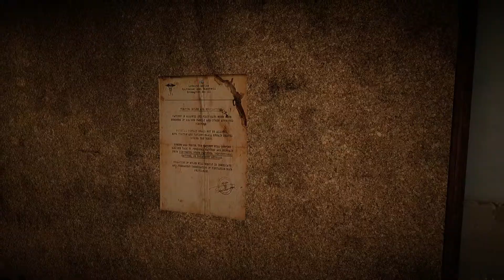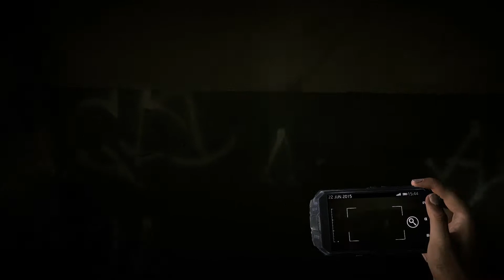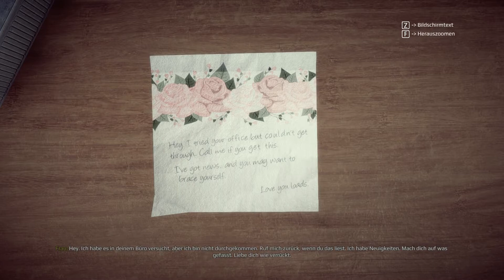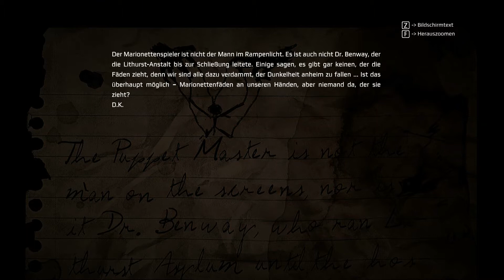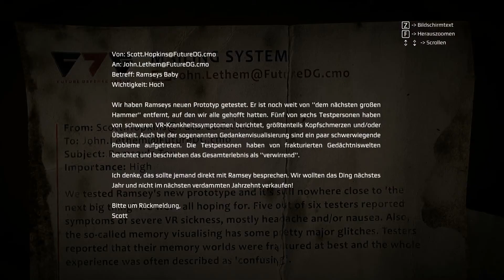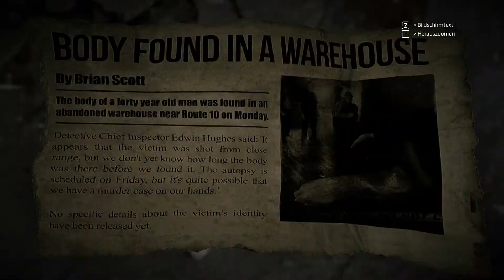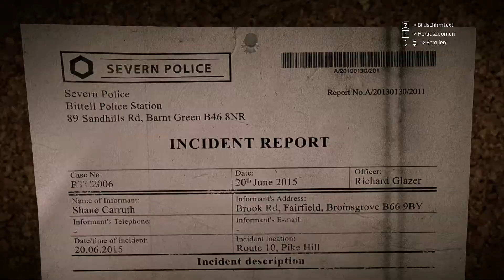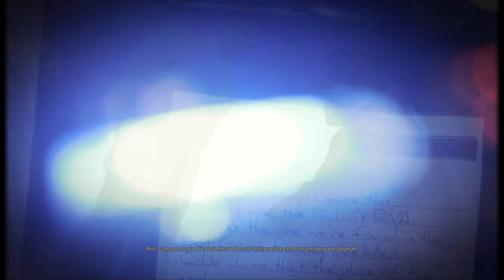[Get Evan] 06 ~ Der Türcode!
Einfach die Zahlen addieren... -,-"

[Klicked auf "Erstellte Playlists" - Keine Ahnung warum aber isso xD]